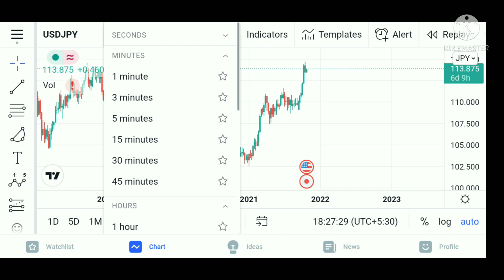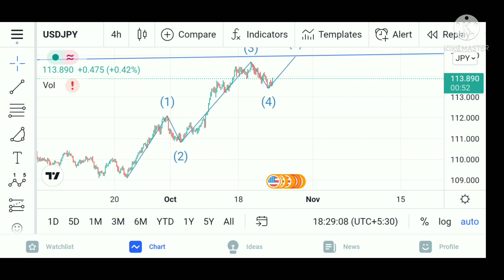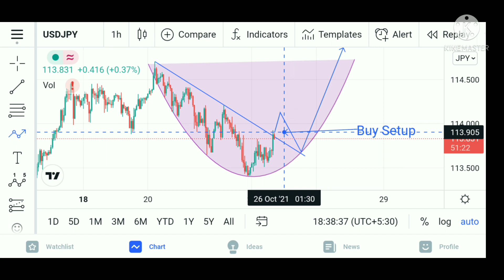USDJPY Forex trading in Technical analysis are accuracy 95% in Upside Single - 25/10/2021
USDJPY Forex trading in Technical analysis Currency high risk but in Technical analysis are accurate 95% and show more Porfit Gain people Time Fram weekly, 4H ,1H